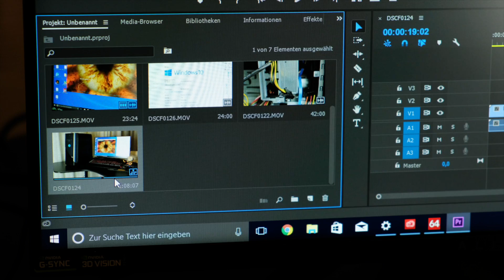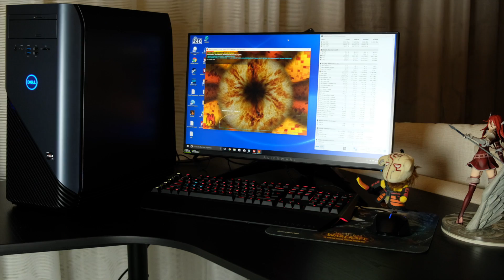Dell Inspiron 5675 mit Ryzen - Test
Wir testen den Dell Inspiron 5675 mit Ryzen-CPU.